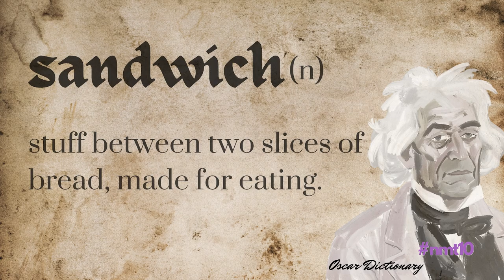No More Time with Tanya: Ep10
It's been a long wait for her to finally get back and do some work!